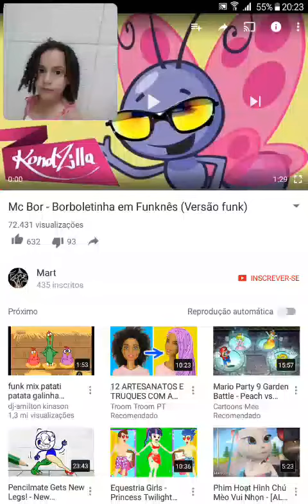Cantano borborletinha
Tipo mc